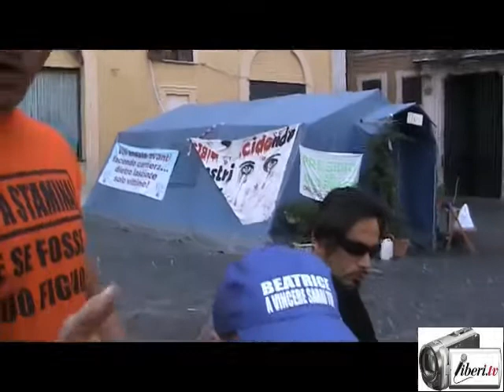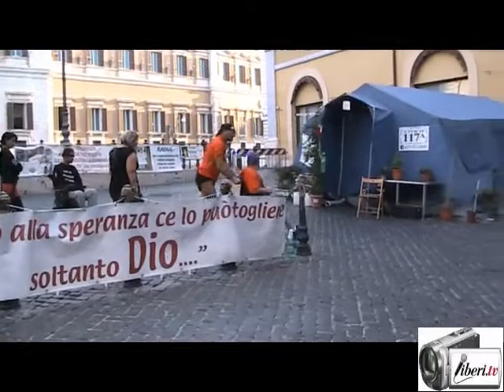Simone Carabella e Claudio Palmulli da Montecitorio a Ostia per...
Sabato 6 settembre 2014 Simone Carabella ha spinto Claudio Palmulli con la carrozzina da Montecitorio a Ostia , il lido di Roma, per attirare l'attenzione su alcune importantissime questioni :
- le vittime del SANGUE INFETTO , ovvero una vera e propria strage a causa di infezioni contratte da moltissimi pazienti che hanno usufruito di trasfusioni ad opera del SSN
- le barriere architettoniche che impediscono la libera circolazione nel territorio italiano, nelle zone urbane e non;
- il diritto di accedere a cure compassionevoli come il Metodo Stamina.

L'impresa è dedicata a Beatrice

In chiusura del video potrete seguire una dichiarazione di Andrea Spinetti, Radicale, cofondatore del Comitato Vittime del sangue infetto che illustra la drammatica vicenda degli emodanneggiati della Calabria

Gli emodanneggiati della Calabria, riuniti in assemblea, hanno deciso di autoconvocarsi il giorno 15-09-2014 in un sit-in dalle ore 10.30 come atto dimostrativo a carattere pacifico davanti alla Prefettura di Catanzaro. Siamo tutte persone già invalidate dalla malattia ma che non hanno nessuna intenzione di vedere calpestata la loro dignità da chi ci vuole negare i nostri diritti. Noi, che avremmo potuto vivere un’esistenza normale e senza nessun problema di salute, non ci siamo piegati passivamente alla malattia che ci ha colpito tutti in maniera irreversibile e disabilitante e, ognuno con i propri mezzi, è riuscito ad ottenere il riconoscimento del danno subito, grazie alla legge 210/90, attraverso un vitalizio, seppur minimo, per affrontare le spese di cura. La giustizia italiana e quella europea, nei vari livelli di giudizio, hanno riconosciuto i danni subiti e dato ragione alla nostra battaglia, condannando il Governo italiano a risarcire tutti! In Calabria, da ormai 8 mesi, nessuno di noi percepisce l’indennizzo concesso come garanzia di una sopravvivenza decente! La competenza in materia di indennizzo ex legge 210/92 per i malati di epatite, è posta in capo alle Regioni dal D.lgs. n. 112/98. Un dovere a cui non è possibile sottrarsi, come la Calabria sta facendo, perché rientra a pieno titolo nell’ambito delle competenze affidate alle Regioni dalla Costituzione.Chiediamo di poter esprimere pacificamente il nostro dissenso, quale nostro diritto costituzionalmente garantito, per l’ingiustizia che stiamo subendo e per rompere il silenzio degli amministratori regionali che ad oggi non ci hanno dato alcuna risposta.